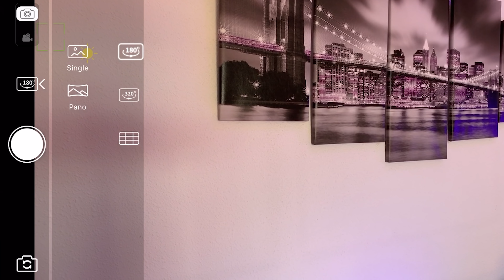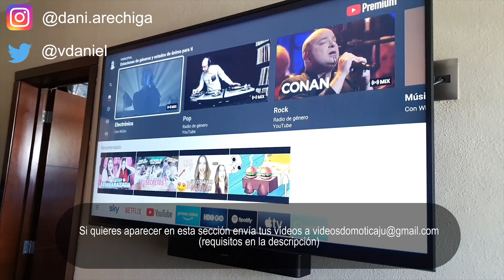Jose prueba el nuevo Gimbal de Baseus!!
Hoy probamos el nuevo Gimbal de Baseus, un gimbal perfecto para conseguir un resultado casi profesional para los vídeos grabados con tu smartphone!